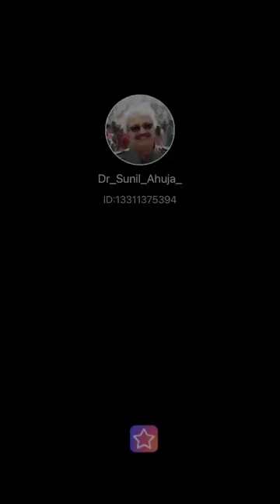Janam Janam Ka Saath Hai Nibhane Ko (1969) Tumse Achha Kaun Hai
Dr.Sunil Ahuja